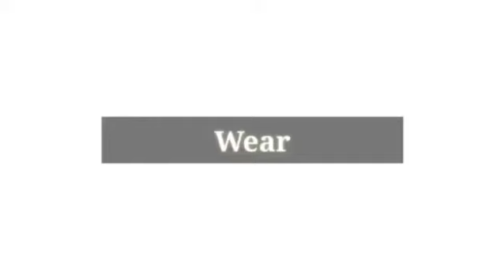Don't rush challenge || Malayali girls || immunity drinks challenge|| faima's world